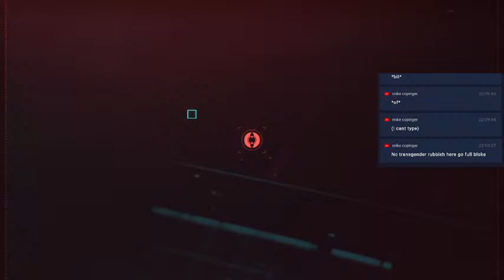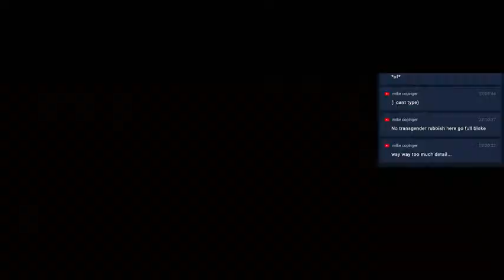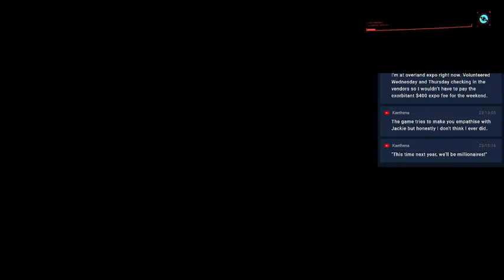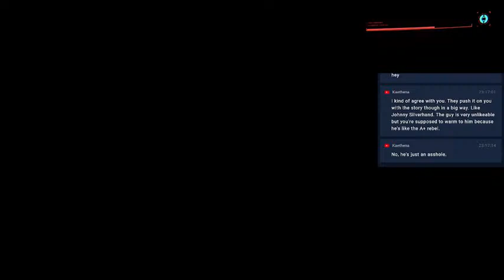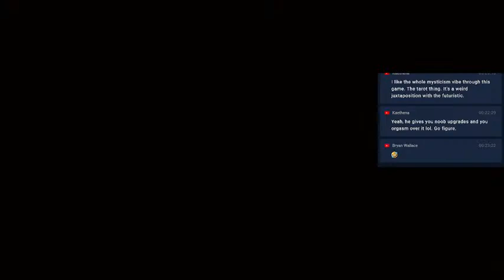Cyberpunk 2077 Let's Play: New Game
Thanks to my followers and their comments which made me produce this video.